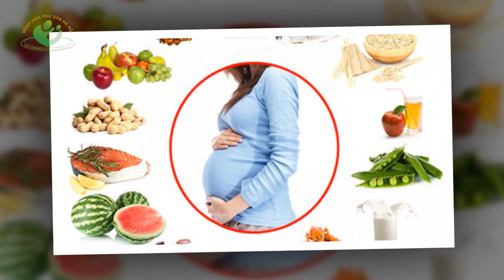5 Mẹo cực đơn giản cho bà bầu bị chuột rút